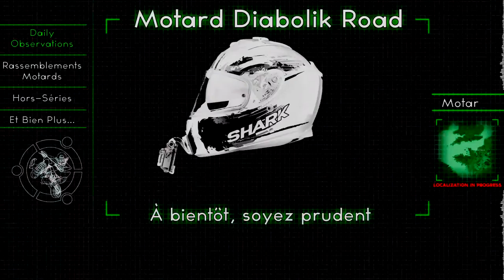★ Hors-Série ★ Manif FFMC - Stop au Contrôle Technique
Vous trouver dans cette dernière un montage de la manifestation FFMC du 17 avril à Paris.

20000 motards et motardes ont été réunis afin de dire STOP au Contrôle Technique.

★ Crédits Audio :

Mizuki's Last Chance - Yeah